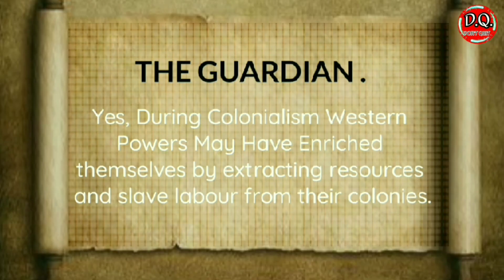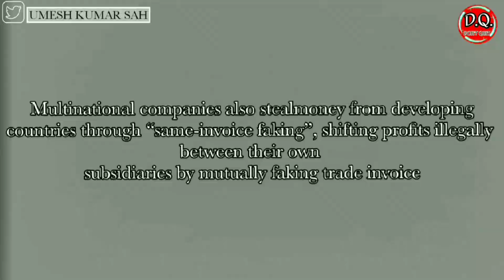Most Developed European Country/MNC'S frauds with developing countries/@IUmeshKumarSah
Developed country MNC'S frauds with developing countries.

We heard about developed countries help developing countries to develop themself but
Aid in reverse: how poor countries develop rich countries

We have long been told a compelling story about the relationship between rich countries and poor countries. The story holds that the rich nations of the OECD give generously of their wealth to the poorer nations of the global south, to help them eradicate poverty and push them up the development ladder.

Developed countries ,Switzerland , Hongkong Iceland
 the only developed country

g20 summit global investor India Indian Hindustan Hindi

most developed state most developed country most developed city most developed state in India development model of Switzerland

INDIA'S  only developed state.